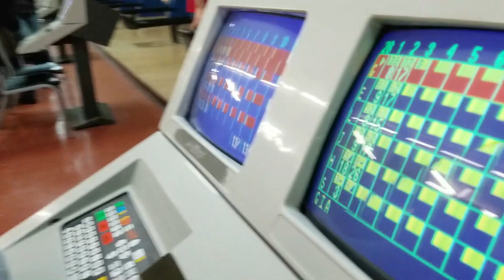Why is She Gutter Walking at the Bowling Alley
How to get a strike bowling!  How to bowl like a pro!  Why is she walking down the gutter at the bowling alley?  We had a family party at the bowling alley!